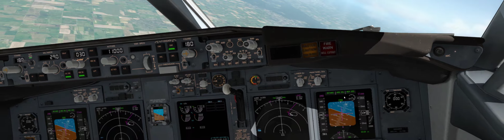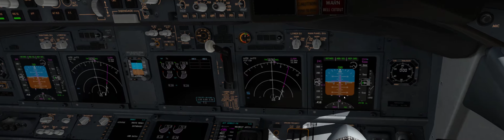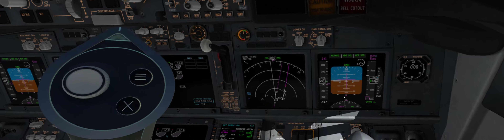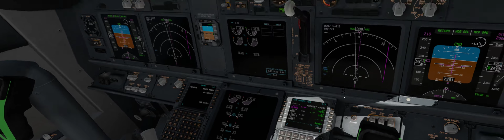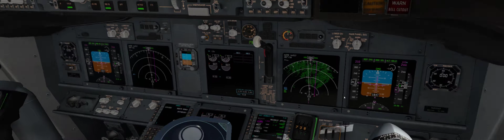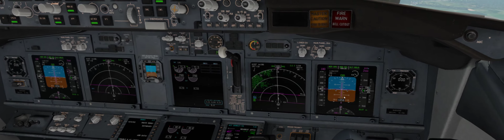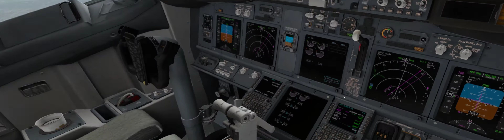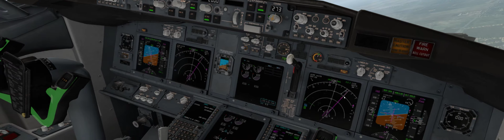SWX KMEM Appr